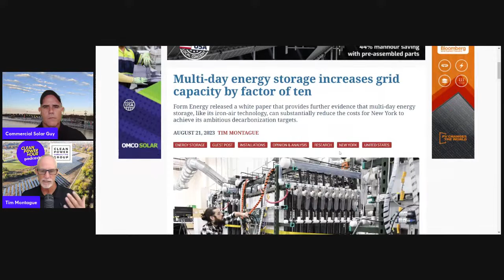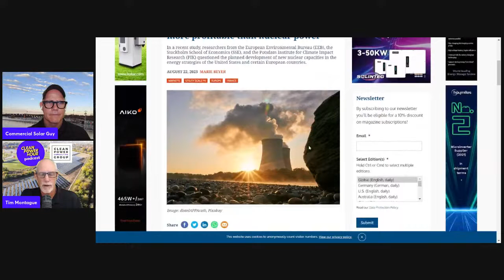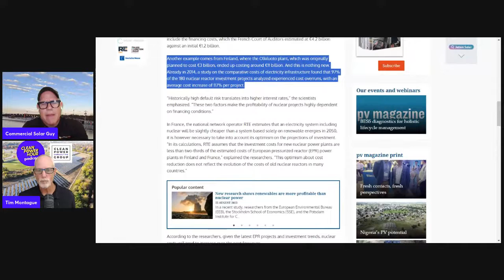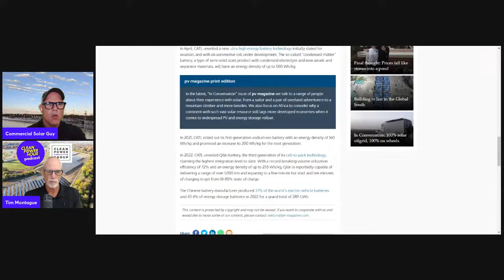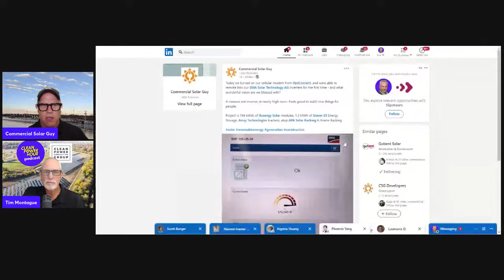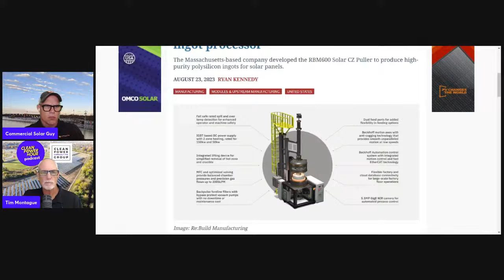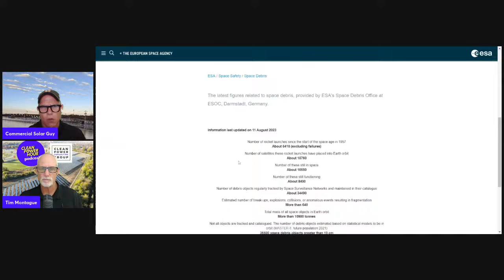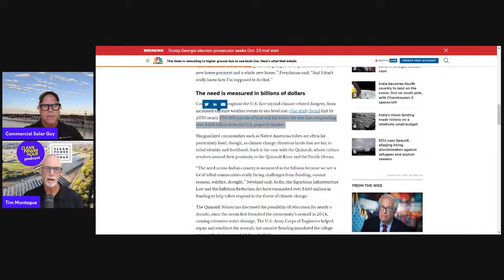Clean Power Hour LIVE | August 23, 2023 | Speeding the Energy Transition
Please take our listener survey

Stay up to date with the latest solar, wind, and energy storage news and analysis. Join co-hosts Tim Montague, solar & storage expert, and John Weaver, PV Magazine journalist, as they reflect on the latest tools, technologies, and trends driving the energy transition forward. With a strong commitment to decarbonizing the economy and building a safer, healthier future for humanity, this show is a must-watch for any energy professional looking to stay ahead of the game. Don't forget to subscribe to our YouTube channel, rate and review us on Apple or Spotify, and join us live every Thursday at 12 noon EST / 9 AM Pacific. to learn more.

This week John Weaver and I discuss,
1. NextEra 250 GW pipeline, with almost 150 GW of secured interconnection positions, and over 20 GW of capacity in their construction backlog.
2.Multi-day energy storage increases grid capacity by factor of ten
3. The new research that shows renewables are more profitable than nuclear power
4. CATL EV battery enabling a 400 km driving range on a 10 minute charge
5. The target of a space debris removal mission appears to have been struck by space debris:

With a focus on commercial and utility-scale solar and energy storage, the company partners with customers to provide unparalleled performance and service. The CPS America product lineup includes 3-phase string inverters from 25kW to 275kW, exceptional data communication and controls, and energy storage solutions designed for seamless integration with CPS America systems. CPS America has offices in California, New Jersey, and Texas.